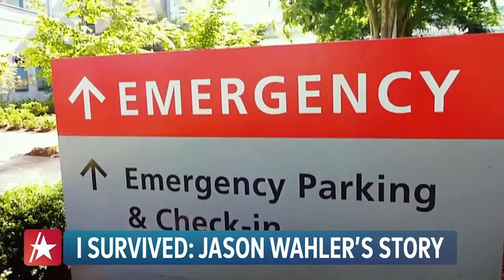Ryan Phillippe's Candid Post On The LONGEST He's Been Sober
Ryan Phillippe has a lot to celebrate. On Thursday, the 49-year-old actor told fans he hit a milestone in his sobriety journey, revealing on Instagram that Sept. 13 marks the longest he's gone without substances. "Officially the longest I’ve gone since I was a teen without some kind of nicotine or marijuana in my system (among other things…)," he wrote on alongside a mirror selfie. "Feeling thankful for the freedom that comes with breaking addictions and dependency on substance. Sobriety, clarity, and spiritual connectedness feels real good." The "Cruel Intentions" star even made a joke about his sobriety on his Instagram Story telling fans, "My only remaining addictions are toothpicks & self-improvement." The candid post comes four days after "The Lincoln Lawyer" star celebrated his 49th birthday.

Ryan Phillippe’s Candid Post About 'Breaking Addictions' During Sobriety